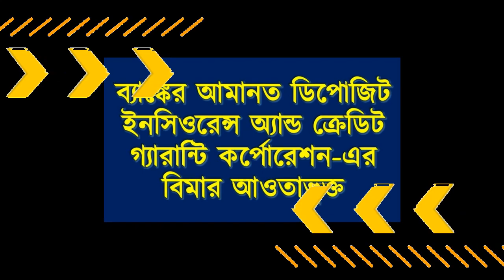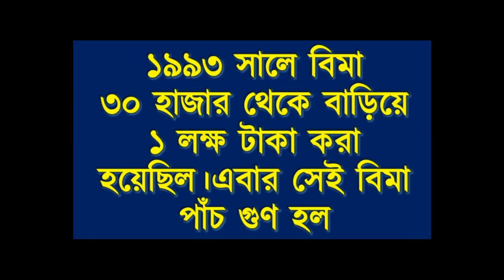ব্যাংকে অ্যাকাউন্ট থাকলে অবশ্যই দেখুন।আমানত বিমা হল পাঁচ গুণ বেশি|Breaking News|Union Budget 2020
বাজেটে ব্যাঙ্ক ডিপোজিট বিমা পাঁচ গুণ বাড়ানোর ঘোষণা করলেন কেন্দ্রীয় অর্থমন্ত্রী নির্মলা সীতারমন। শনিবার বাজেট পেশের সময়, ওই বিমার পরিমাণ ১ লক্ষ টাকা থেকে বাড়িয়ে ৫ লক্ষ টাকা পর্যন্ত করার প্রস্তাব দিয়েছেন নির্মলা। অর্থাৎ ব্যাঙ্ক লাটে উঠলে আমানতকারীর পাঁচ লক্ষ টাকা পর্যন্ত ফেরত এখন নিশ্চিত।

News Theme 2 by Audionautix is
Attribution license
may use some copyrighted materials
without specific authorization of the
owner but contents used here falls